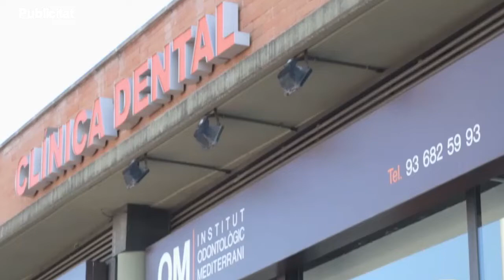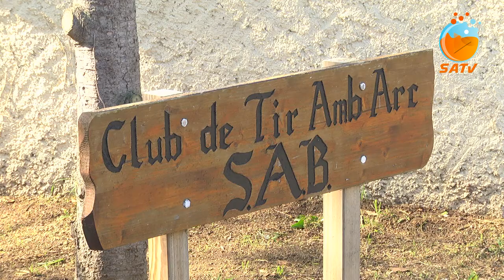SATV 211018 tirada amb arc 2D